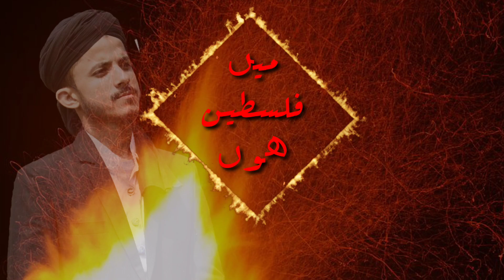Yes, I am Palestine | Haa Mei Falastin hung | Voice of Al-Quds | Masjide Aqsa